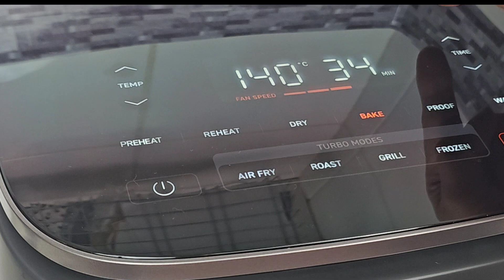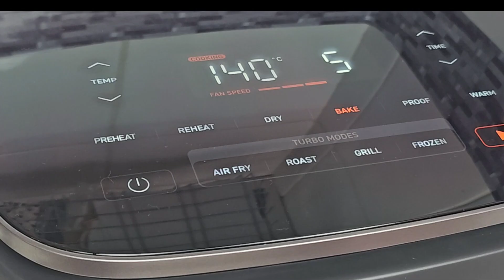Prendi 1 UOVO e farina, fai questo dolce in 5 MINUTI! Dolce di natale in friggitrice ad aria COSORI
Ciao a tutti mi chiamo Ahlam sono appassionata
di cucina e pasticceria volevo condividere questa passione con voi su youtube,  le mie ricette sono facili, economiche e veloci, non esitare ad iscriverti al  canale per ricevere la novità (clicca sulla campanella🔔 per attivare l'invio di nuovi video), metti mi piace e condividi anche i video intorno a te su social media.

Ingredienti

1 uovo
60g zucchero
Zucchero vanigliato
Pizzico di sale
160g farina
8g lievito in polvere
6 cucchiai olio di semi

25g cacao amaro
30ml latte

Zucchero vanigliato